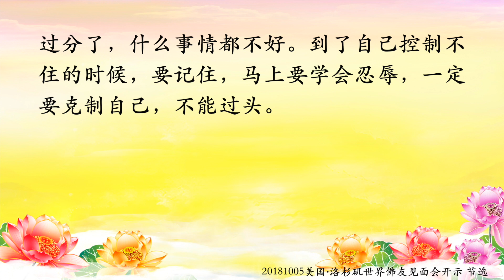卢台长【学佛人要懂得礼多人不怪】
我看学过佛的人打哈欠都是用手遮住的，都是我讲的，心灵法门的弟子都是这样。如果今天坐在下面一个女的打哈欠不用手遮，她不知道，没人跟她讲，嘴巴张得三个小笼包都塞得进。要懂得礼仪、仁义廉耻，要懂得什么该做、什么不该做，学佛的人都要懂。为什么要让老人？对老人好也是孝。我们做人，你给别人的印象，你可以从别人的脸上看出来的。很多人跟别人讲话，根本不知道别人要不要听，你讲的话人家已经生气了，你还在讲。你怎么样可以从别人的脸上看到你讲话的效果呢？你讲出去的话对方会有表情的，如果你讲得很讨厌，对方“是啊”，意思就是“你好了吗？”就这种感觉，你自己有感觉的。你凶，他的脸也会凶；你柔和，他的脸也会柔和。他是你的一面镜子。很多夫妻一辈子不了解对方，明明知道对方已经生气了，还要“呱呱呱”不停地讲，讲到东西砸过来了，“你砸啊！你砸啊！你往我这里砸啊！”“砰”砸下来，哇哇大哭了。

今天下面讲的都是把你们当成自己孩子一样的，你们要懂啊，真的没有人教导你们的。很多女孩子真的不懂，走路、坐的样子……拍照片、拍集体照，两条腿不能叉开的。你看法师的衣服，前面全部有遮住的，但是现在我们居士都没有。所以你跟领导或者一个比较高尚的人在一起，你的腿这么一叉拍照片，你说这个照片看着多难看。你出去要有样子，什么叫样子？样子就是你心中的典范。所以要学，什么东西都要学的。

很多人就是不懂，现在很多事情发生了，就是因为不懂得这些。看见老人你让座嘛。我说一个事情。一个女的坐车坐过站了，跟司机说“你停下来”，他就不停，她气得不得了，拿起包就直接打上去了。这司机一踩刹车，她倒下来，昏过去了。你们想想看，人的脾气现在多大，动不动就动手，动不动就骂人。从你的脸上可以看出你的修养，一个学佛人的脸就应该有学佛的修养。今天只是教你们一点点。你们要懂得，以后不能一边吃饭一边讲话的。法师的丛林制度里面吃饭就少讲话，因为一边吃饭一边讲话很难看的。我问你们，牙齿上镶嵌了一点脏的菜，难看不难看？当你在嚼菜的时候，“很好啊……”满嘴都是菜，你说什么感觉？所以我希望跟我学佛的人，一定要学得规规矩矩，什么事情要跟人家说“对不起，对不起”。中华传统文化讲“礼多人不怪”，多讲，像我们，“哎哟，对不起”“谢谢你，感恩你”，看见别人就说感恩。我现在看见你们就说感恩，感恩你们来看我，感恩你们坐十几个小时的飞机来看我，感恩你们转机的坐二十几个小时……开心了吧？我得到的是什么回报？大家感恩我啊。

所以做人就是做事，做事就是做人。一个人一辈子不会做人，话都不会讲，在家里老得罪人，还说“台长，您教教我，为什么我在单位里老得罪人”，我说“你最好去画一张笑脸挂在脸上，你的脸让人家一看就觉得非常讨厌”。笑口常开。你们为什么喜欢跟台长在一起？学东西啊。

衣服要端正，有时候领子没弄好、头发没弄好，你都不知道的。我跟我的弟子讲，“看见师父头发不好，衣服不好，你们要跟我讲的”。现在的人你敢讲？领导在边上，如果没弄好，“领导，您这个头发……”“嗯！？”麻烦了，你不敢讲了。要讲，要让人家讲你身上的缺点，你以后改正了就好了。

想想看，你们每一个人都要讲。你们在学校里的时候没人讲？老师。幼儿园的时候有老师，大学也有老师。等到毕业之后没人讲了，自己觉得长大了。

真的，要好好学，学佛就是学理，大家要懂啊。 所以不管做什么事情，要先学会道理，学佛人的道理就是合掌，跟人家说：“我衷心地感恩你啊！” 其实，拜别人的时候，你拜自己了吗？拜你，拜自己啊。“哎呀，你是菩萨啊！”你心里要知道“我是菩萨啊”。要懂得这个道理，你帮助别人，别人一定帮助你。

一个人什么事情都要节制，不能过分。节制就是适可而止。过分了，什么事情都不好。到了自己控制不住的时候，要记住，马上要学会忍辱，一定要克制自己，不能过头。

2018年10月5日美国·洛杉矶世界佛友见面会开示

11 CHANG CHARN ROAD #05-01, SHRIRO HOUSE, SINGAPORE 159640.